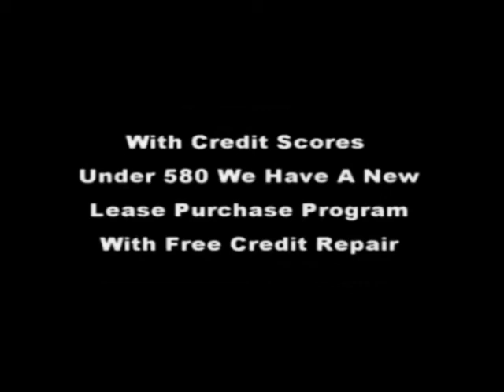NEW HOMES AUGUSTA GA| EZ APPROVAL WITH CREDIT SCORES IN THE 500'S|VA LOANS 500 CREDIT FHA LOANS 580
For More Information About This Featured Home For Sale In Augusta GA Area Or Any Home For Sale In Augusta, GA 30909 , Please Visit Our or call Bob Hale Realty 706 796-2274 or 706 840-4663 For More Details On This Home Or Any Other Properties Available For Sale In Metro Augusta GA And Surrounding Area's Or Lease Purchase Homes In Metro Augusta Georgia And Surrounding Area's,

Call Me and Call Me Quick!  REALTOR /BROKER : Steve Hale 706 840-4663 to Schedule a Showing!

"Time To Make YOUR DREAM A REALITY! Steve Hale  "Your Atlanta Area Realtor " Bob Hale Realty

 West Augusta GA 30909 New Homes For Sale With $7,000 Buyer Incentive! Single level plan in top selling homes near Fort Gordon, GA. The Averly Manor features 5 bedrooms and 3 bathrooms. Hardwood flooring in foyer, formal dining room, kitchen, breakfast and great room. Great room has vaulted ceiling and fireplace. Spacious owner suite with walk in closet and private bath offering dbl sinks, granite counter tops, soaker tub and tile shower. Bedrooms  are larger with great closets. Hall bathroom has dbl sinks and separate commode and shower room and ceramic tile flooring. Half bath for guest comfort. Gourmet Kitchen has granite counter tops, stainless steel appliances with smooth top range, vent hood, wall microwave, wall oven and dishwasher, tile back splash and ceramic tile flooring. Covered front and back porch. Automatic sprinklers and sod. Smart home system. Community pool and pavilion. 2 miles to Fort Gordon Gate 1 and Gate 2. We are available to assist you, augusta ga luxury homes,

 custom build bob hale realty,

3045 Pepper Hill Drive Grovetown GA 30813,
1253 Cobblefield Drive Grovetown,
151 Swinton Pond Road Grovetown,
2501 Kari Lane Grovetown,
530 Vinings Drive Grovetown,
103 Wiley Drive Grovetown,
2453 Newbury Avenue Grovetown,
5456 Victoria Falls Grovetown,
125 Grindle Shoals Road Grovetown,
844 Shirez Drive Grovetown,
221 Kickham Lane Grovetown,
134 Grindle Shoals Road Grovetown,
2208 Wichita Falls Grovetown,
4915 Orchard Hill Drive Grovetown,
1182 Fawn Forest Road Grovetown,
4915 Orchard Hill Drive Grovetown,